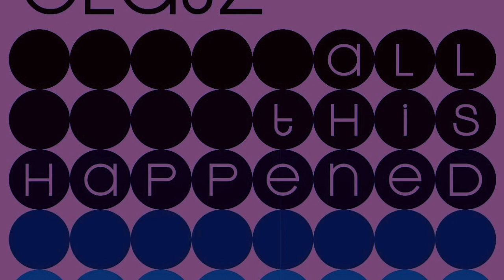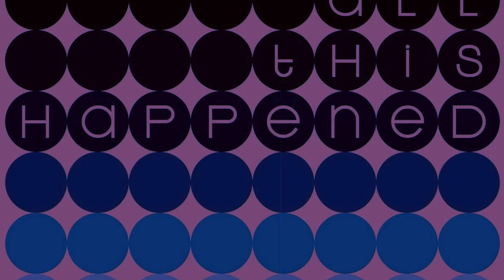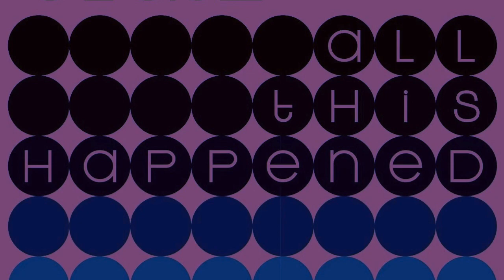Molly's Way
Jeff Glatz & all this happened